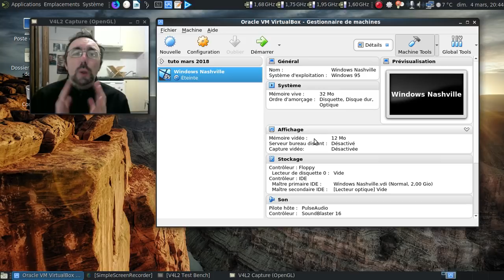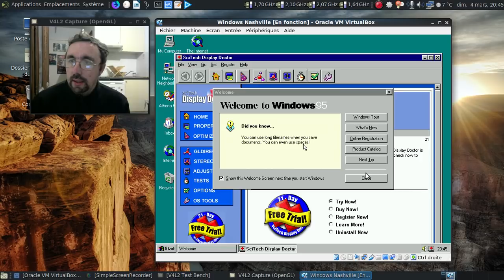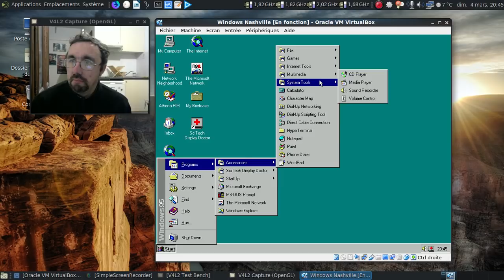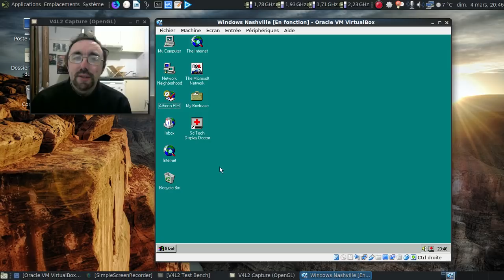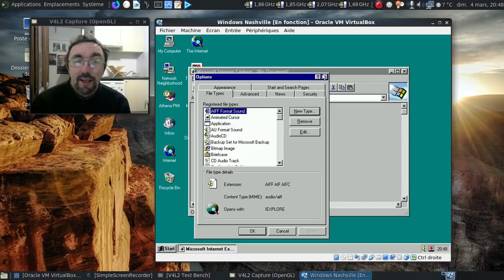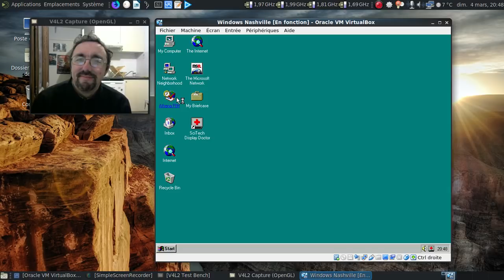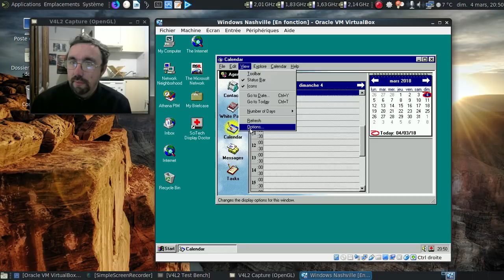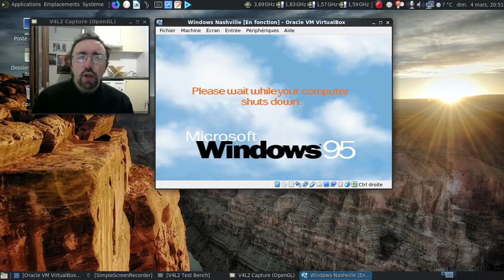MS-Windows Nashville alias "MS-Windows 96"...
Une petite vidéo sur une version qui devait sortir entre MS-Windows 95 et son successeur prévu à l'origine pour 1997... Et qui devint MS-Windows 98 !

Horodatage :

01:36 : on charge VirtualBox...
01:57 : on sère les fesses durant le lancement de la machine virtuelle...
02:04 : il ne faut pas se laisser avoir par l'écran de démarrage :)
02:25 : MS-Windows "96" est chargé ;)
02:46 : oui, j'ai la langue qui a fourché, ça arrive !
03:06 : oh, on dirait l'ancêtre de l'active desktop de MS-Windows 98...
03:17 : c'est quoi cet Athena PIM ?!
03:21 : un numéro de version bizarre...
03:58 : et toujours pas d'onglets pour gérer l'active desktop...
04:43 : un petite raffinerie dans l'explorateur :)
04:48 : un effet 3D filaire du plus bel effet... Ou pas !
05:13 : ah, Internet Explorer 2.0...
05:39 : les réglages du navigateur de Microsoft...
05:56 : le morceau de choix, Athena PIM...
06:51 : un lointain ancêtre d'Outlook et Outlook Express...
07:32 : Athena PIM est tellement en bêta que l'écran d'information ne fonctionne pas :(
08:47 : dodo, MS-Windows 96 :)